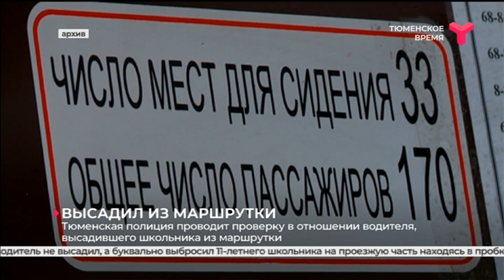Высадил из маршрутки / Тюмень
Тюменцы активно обсуждают историю школьника, которого высадили из маршрутки. У ребёнка не оказалось денег на транспортной карте. Инцидент произошёл накануне. Сейчас полиция проводит проверку. Поводом послужило заявление родителей. По их словам, водитель не высадил, а буквально выбросил 11-летнего школьника на проезжую часть, находясь в пробке.